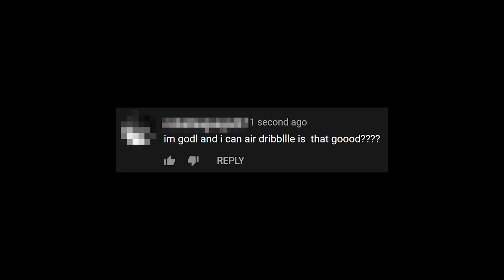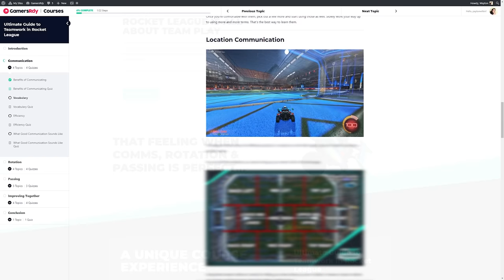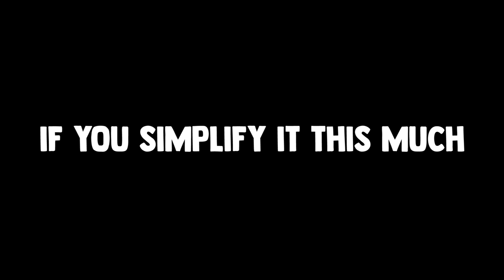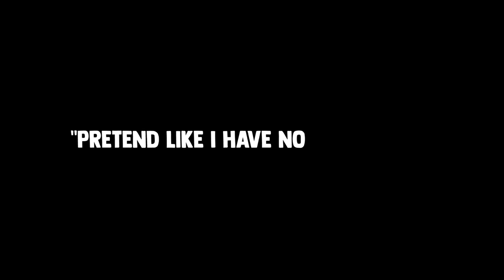How To AIR DRIBBLE In Rocket League from Beginner To Advanced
In this video, I teach you the complete basics of air dribbling and some variations you can try once you've mastered the basics. Whether you are completely new to air dribbling or you want some ideas to take them to the next level, this is the video for you.

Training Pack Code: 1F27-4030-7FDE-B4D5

I have made a video about air dribbling in the past, however, it's one of the first videos on my channel and I wanted to make an updated version since the video isn't that well made and I have some different tips to give this time. Overall, I think I did a better job explaining how to air dribble in this video since I have a better understanding of what new Rocket League players look for in tutorials. My goal is to have my channel be the first place you look when you want to learn something new about Rocket League.